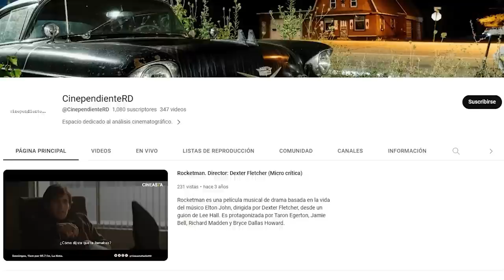Contundente Mensaje De Abinader A Yeni Y Wilson Tranca Juego! Se Hunde La Operación Calamar!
Un demoledor y categórico mensaje del presidente acaba de dañar los planes a Yeni Berenice y Wilson Camacho con su operación  Calamar!